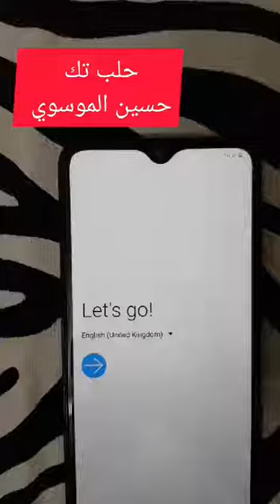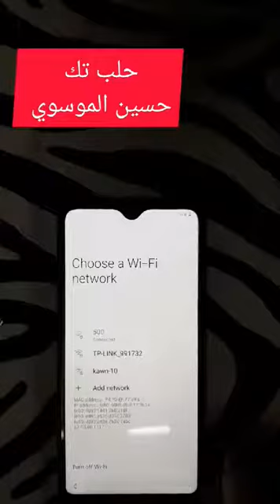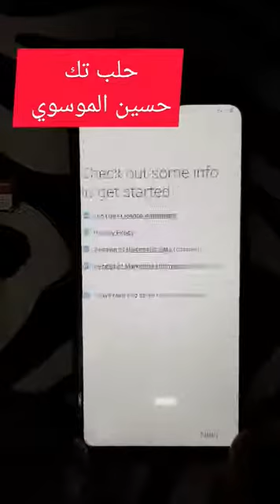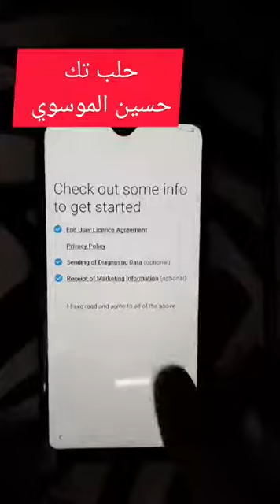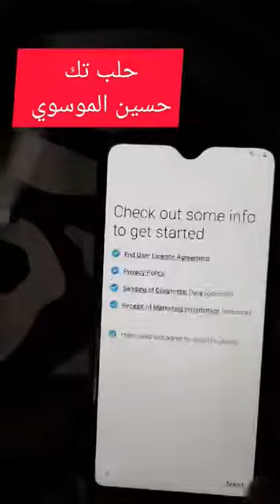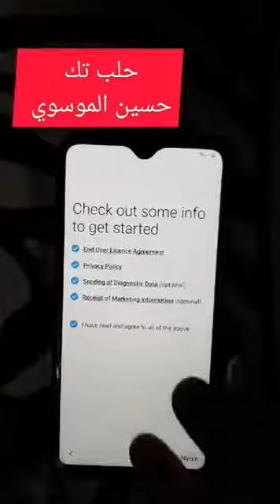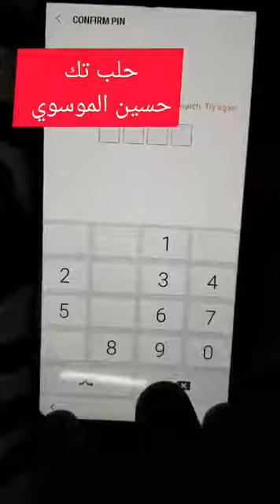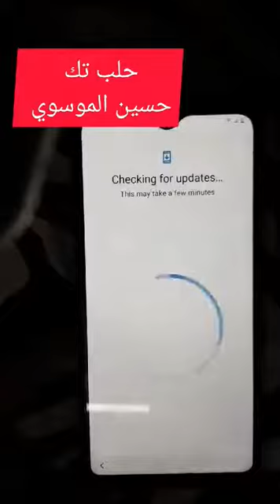حلب تك تخطي frp A30 حذف حساب جوجل احدث طرق حذف الحسابات وتخطي الحماية بليز ادعموني ب اشتراك واعجاب